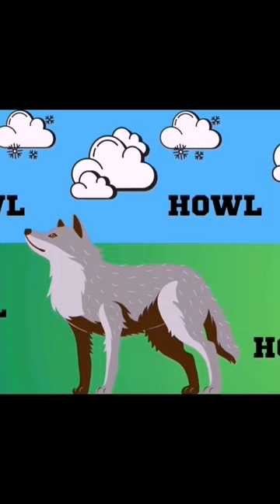old macdonald | nursery rhymes | animal sounds